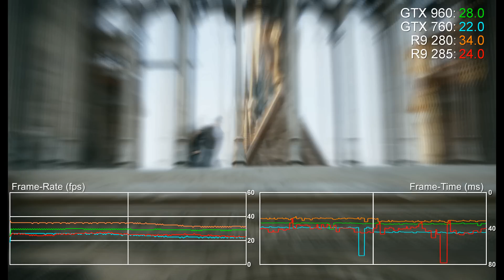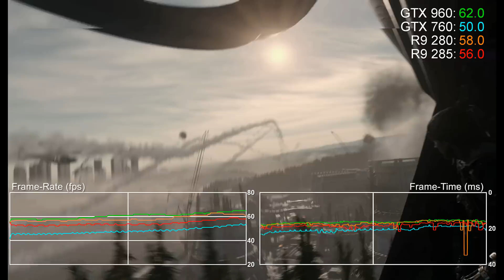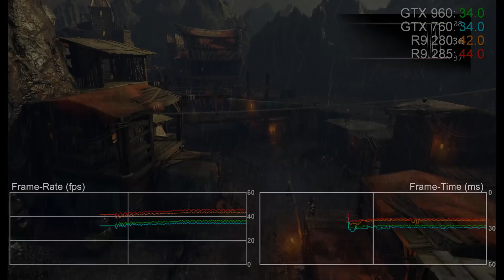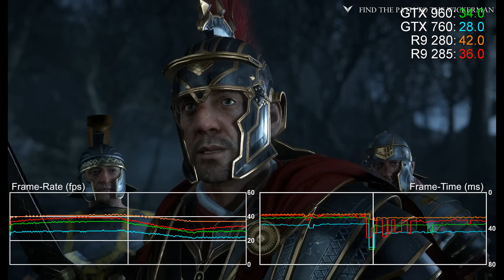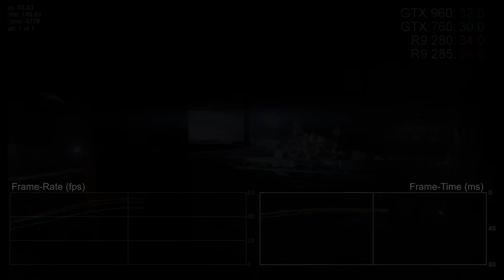GTX 960 vs R9 285/ R9 280/ GTX 760 1440p Benchmarks